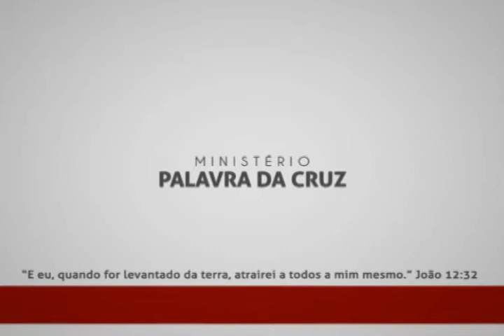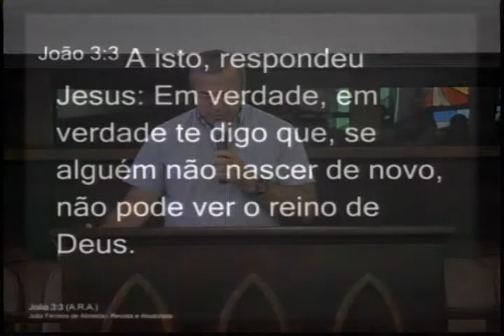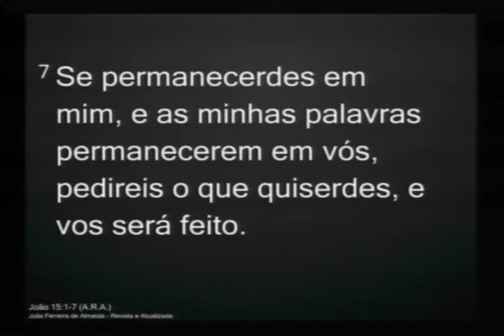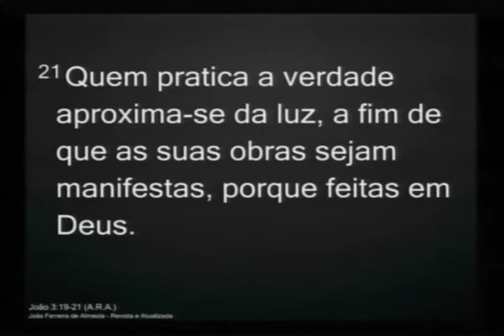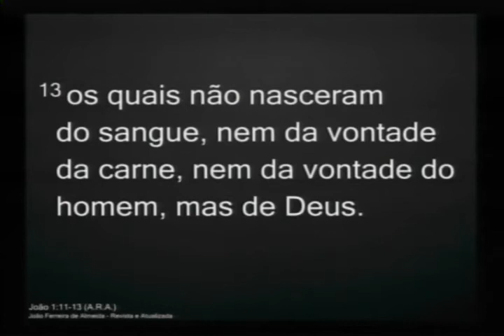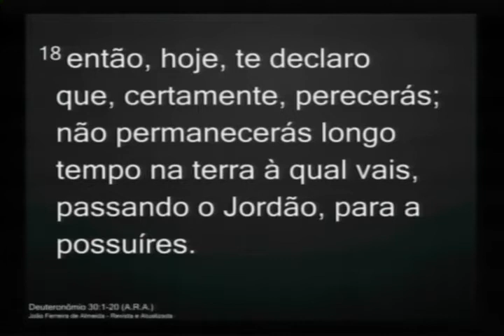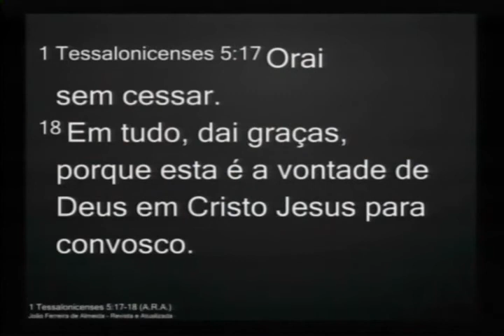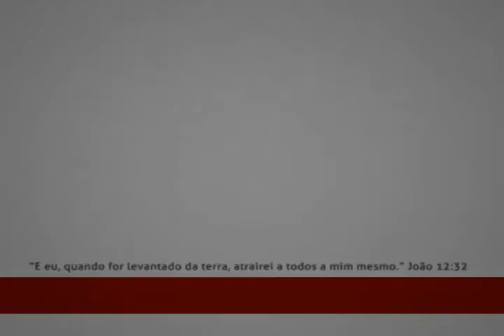NASCI DE NOVO! E AGORA? - Mario Rocha Filho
LINK PARA DOWNLOAD DO ÁUDIO -